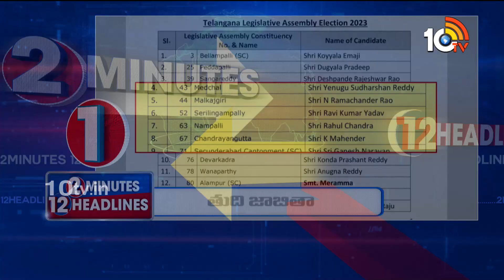2 Minutes 12 Headlines | Telangana Elections 2023 | Breaking News | Telangana Election | 10TV News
2 Minutes 12 Headlines | Telangana Elections 2023 | Breaking News | Telangana Election  | 10TV News

10TV is one of the Largest Content producing Telugu News Channel in Telugu States. Its one of the leaders in the production and broadcasting of un-biased and comprehensive news.
10TV offers round the clock coverage of latest breaking news and unique mix of news bulletins, current affairs and Entertainment programmes.
10TV Youtube Channel offers Latest News from Telugu States, Politics, Entertainment, Health, Sports Lifestyle, Devotional, National News, International News and lot more.!

హాయ్,
10టీవీ యూట్యూబ్ చానల్‌కి స్వాగతం. 10టీవీలో ప్రసారమయ్యే కథనాలతో పాటు ఆసక్తికరమైన మరెన్నో అంశాలను 10టీవీ యూట్యూబ్ చానల్లో మీకు అందిస్తాం. మా వీడియోలలో మీకు నచ్చిన వాటిని మాకు తెలియజేయండి. అలాంటి మరిన్ని కథనాలను మీకు అందించేందుకు ప్రయత్నిస్తాం. నచ్చిన వీడియోలను మరింత మందికి షేర్ చేయండి. చానల్‌ను సబ్‌స్క్రైబ్ చేయడం మరిచిపోకండి. ధన్యవాదములు.!